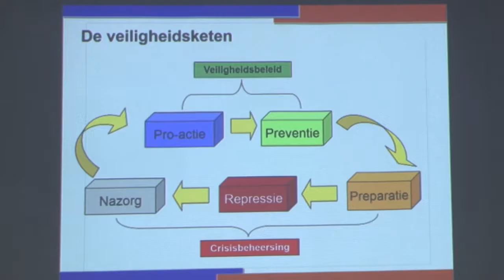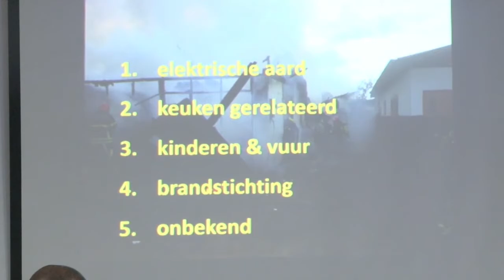05 02 2020 Kenniskring hield lezing